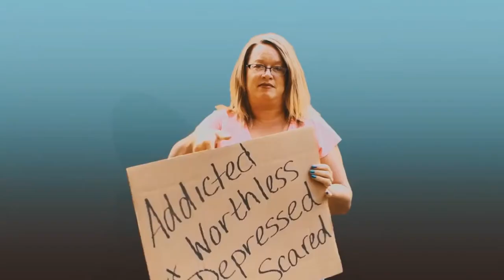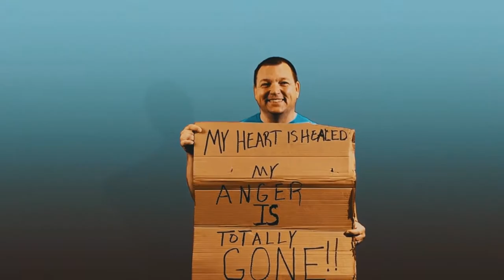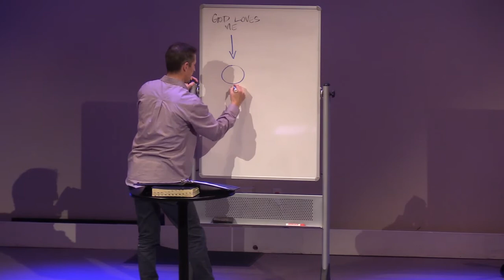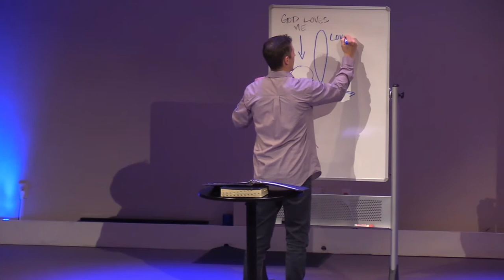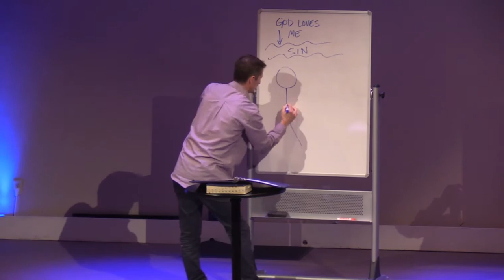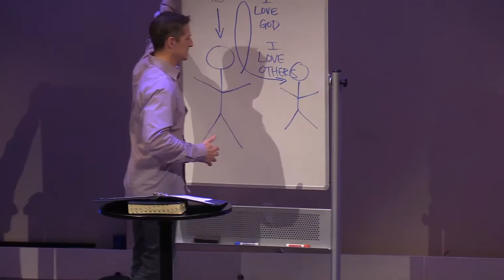New Year New You - Week 2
John 4:14 - Everyone who drinks this water will be thirsty again, but whoever drinks the water I give him will never thirst.

To support this ministry and help us continue to reach people

New to LOGF?